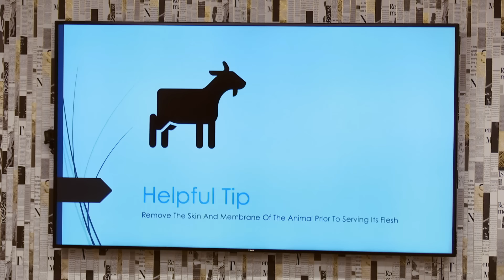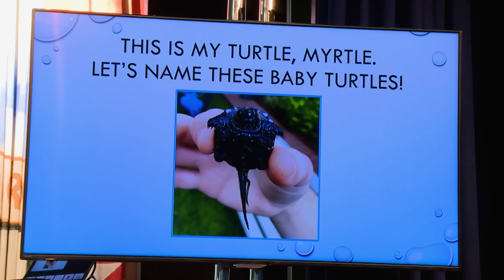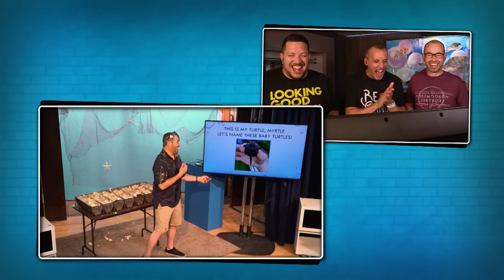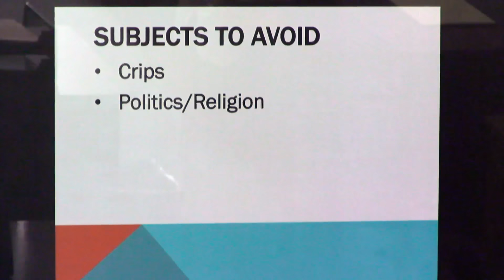Funniest Presentation Moments - Part 2 (Mashup) | Impractical Jokers | truTV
It's Part 2 of the funniest presentation moments on Impractical Jokers. How do the Jokers come up with these hilarious slideshows? Let us know your favorite presentation in the comments! Watch Impractical Jokers on truTV.